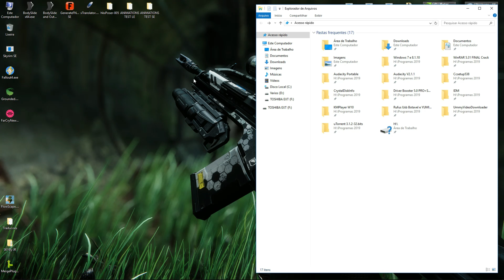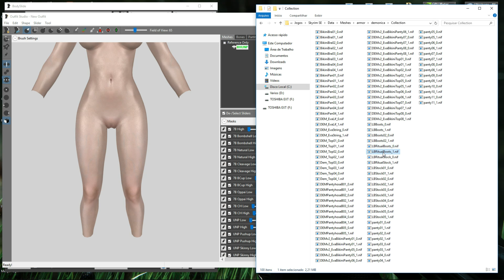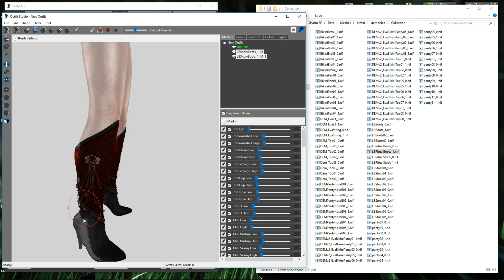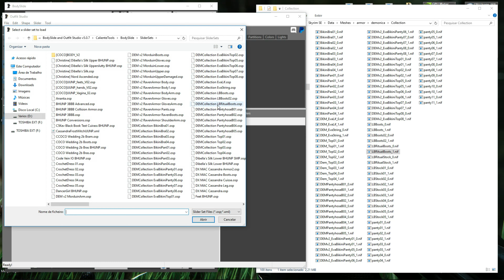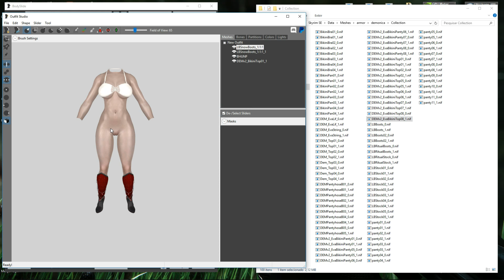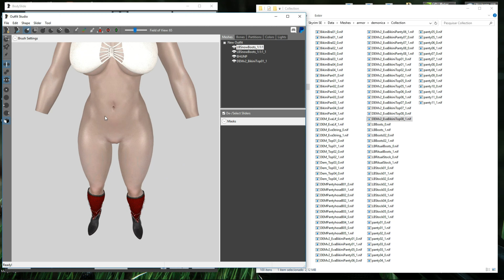Skyrim SE Converting armor parts in Bodyslide, Simple Tutorial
Operating System Name
Microsoft Windows 10 Pro
System Type
X64-based PC
Processor
i7-2100 CPU @ 3.10GHz, 3100 MHz,
Physical Memory (RAM)
16.00 GB
Baseplate
ASUSTeK COMPUTER INC.